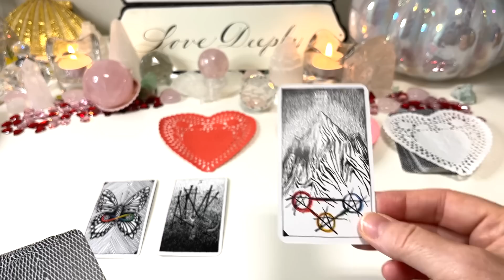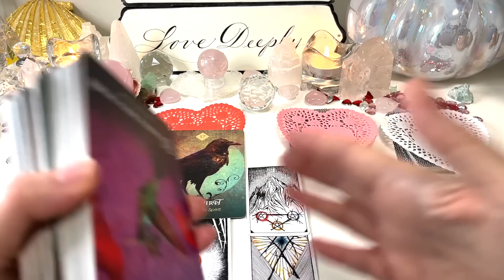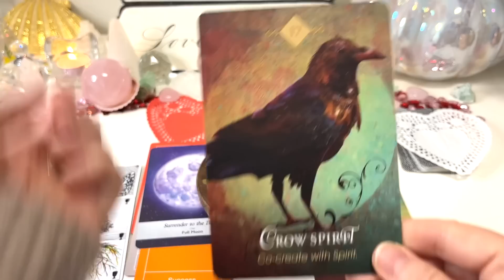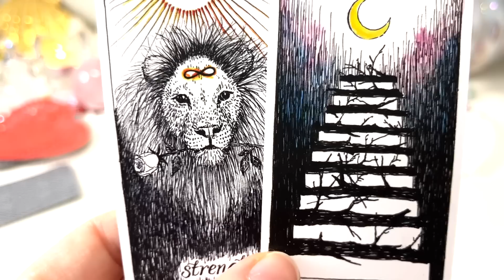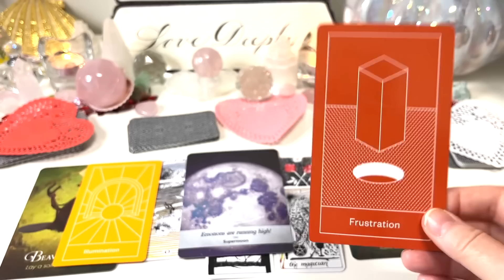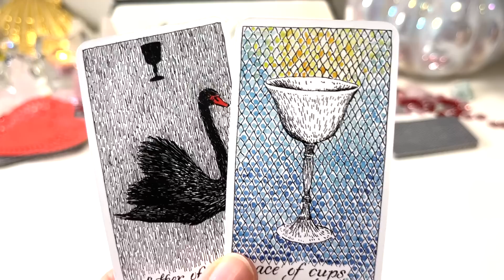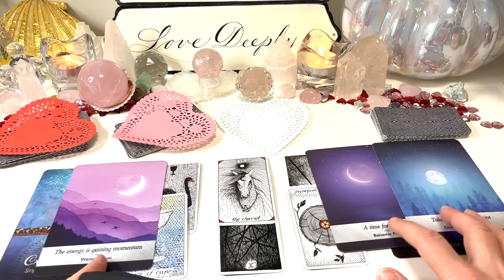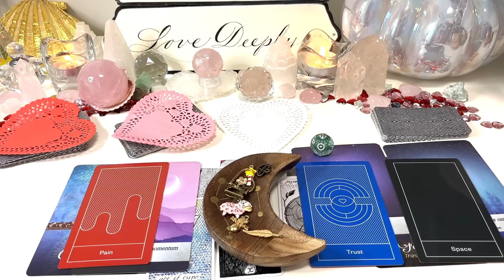SINGLES| Your Next Boyfriend🔮💋🔥💖Pick A Card(Heart)💖Love Tarot Reading🔮Who/How/Zodiac/ Details💖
pickacard tarotreading tarot WEBSITE🌐 This is a pick a card love tarot reading will look at your next boyfriend.

🕐Timestamps🕓
Card Selection: 00:00
Group 1- 2:06
Group 2- 17:25
Group 3- 33:57